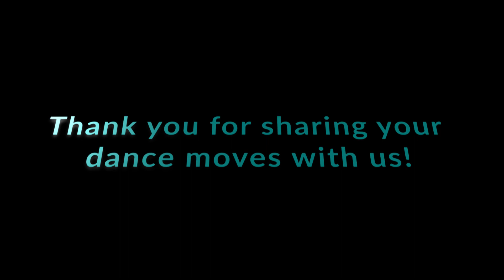CAN'T STOP THE FEELING! LRWRA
A little summer time fun from employees showing off their dance skills!